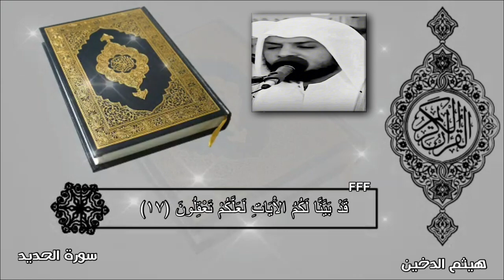سورة الحديد هيثم الدخين الم يان للذين امنوا ان تخشع قلوبهم بذكر الله